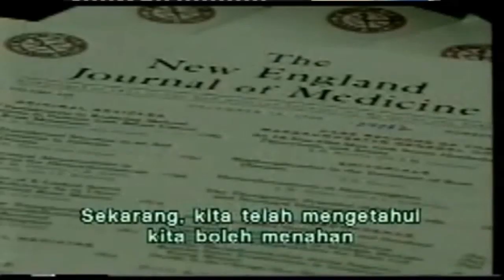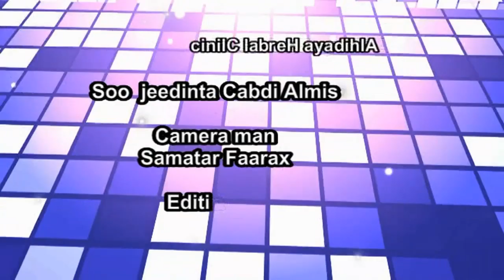Wareysi Daweynta dhirt DR Maxamuud Maxamed Cali MIlkiilaha Alhidaaya Herbal Clinic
DR Maxamuud maxamed Cali Mikiilaha Alhidaaya Herbal Clinic oo ka waramaaya daweynta dhirta dabiiciga miisaaman ama Casriyeeysan.